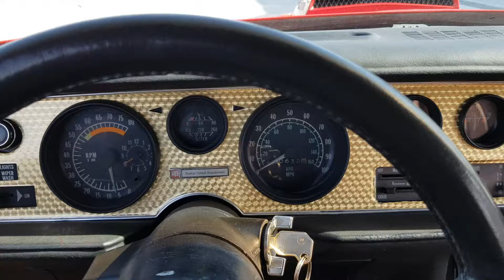Burt Reynolds Hooper 1980 Pontiac Firebird Trans Am Jerry Reed Sugar Foot Rag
Cruising along in my 1980 Firebird with a 403 V8 it'll be a full Trans Am clone soon. Listing to the one and only Jerry Reed, Sugar Foot Rag. Dubai UAE!